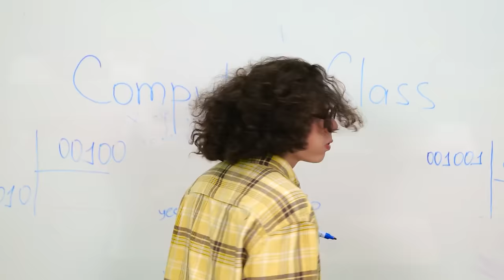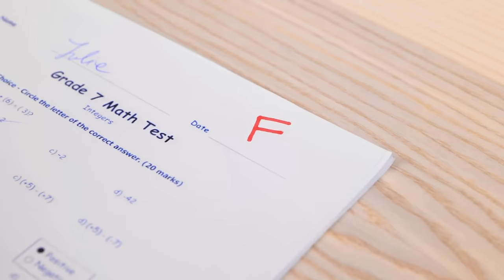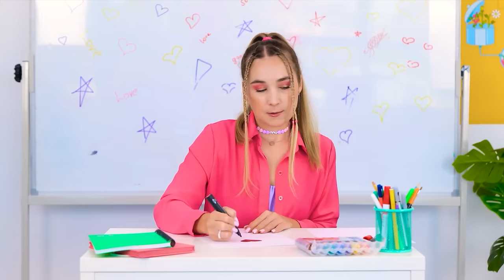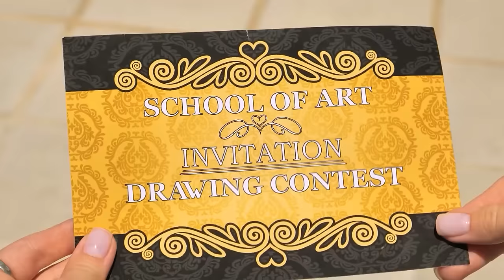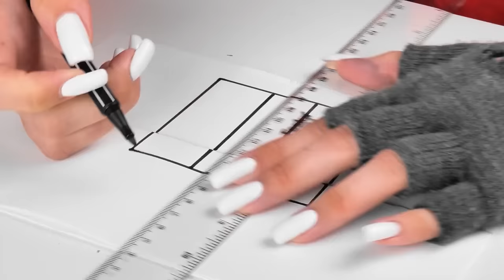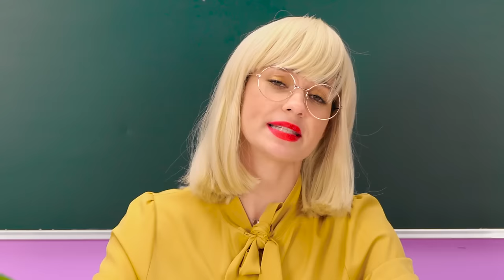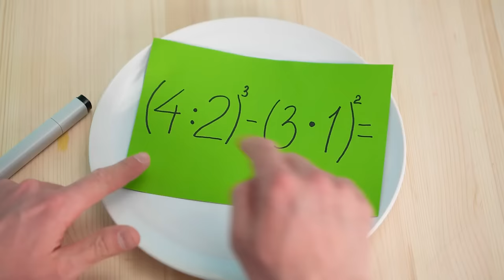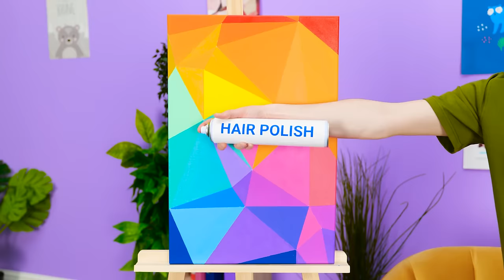WOW! Crazy School Hacks for Your Exams! Amazing Tricks and Tools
📚🎓 Unveiling the ultimate hacks battle: witness students and teachers go head-to-head in a showdown of brains and creativity!

From genius shortcuts to innovative strategies, discover the school secrets that'll keep you ahead of the game.